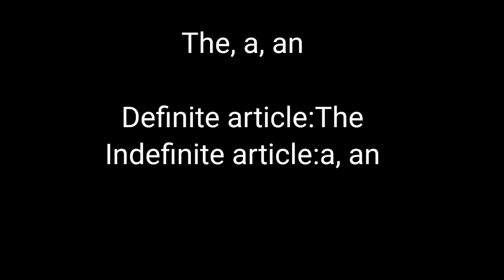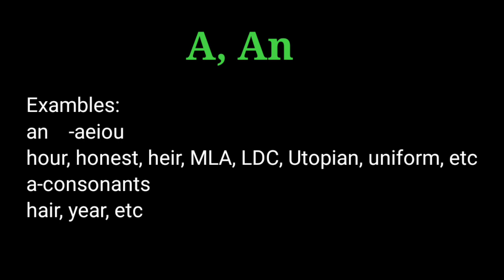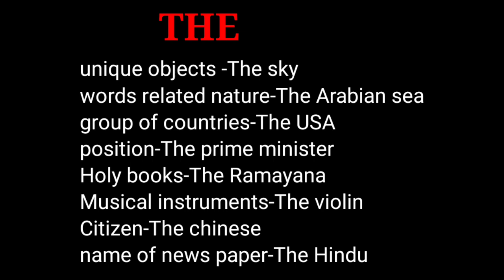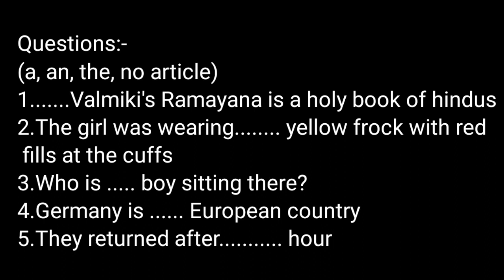General English: Articles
Fso Booklet,chemistry scientific officer question paper booklet

ഓൺലൈൻ ക്ലാസ്സിൽ join ചെയ്യാൻ താല്പര്യം ഉള്ളവർ താഴെപ്പറയുന്ന അക്കൗണ്ടിലേക്ക് ക്യാഷ് അടച്ച് അതിന്റെ സ്ക്രീൻഷോട്ട് എനിക്ക് താഴെ തന്നിരിക്കുന്ന നമ്പറിൽ അയച്ചുതരുക.( ആ നമ്പറിൽ മാത്രമേ അയയ്ക്കാവൂ.) Google pay വഴിയോ മറ്റു നെറ്റ് ബാങ്കിംഗ് വഴിയോ നിങ്ങൾക്ക് ക്യാഷ് എന്റെ അക്കൗണ്ടിലേക്ക്  അടക്കാവുന്നതാണ്. എന്റെ ഈ phone number ൽ google pay ഇല്ല. എന്റെ account details ഇവിടെ നൽകുന്നുണ്ട്. അതിലേക്ക് മാത്രം ട്രാൻസ്ഫർ ചെയ്യുക . ക്യാഷ് ട്രാൻസ്ഫർ ചെയ്യുമ്പോൾ Remarks ൽ നിങ്ങളുടെ പേര് വയ്ക്കാൻ മറക്കരുത്.
Screen shot അയക്കേണ്ട നമ്പർ :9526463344
Rs:500/-
My account details:-

SHEBEENA MM
STATE BANK OF INDIA
SHORANUR BRANCH

         ChemistryTips

ക്ലാസ്സുകൾ തുടങ്ങിയിട്ടുണ്ട് റെക്കോർഡ് ക്ലാസ്സ് ആയതിനാൽ നിങ്ങൾക്ക് ഏതു സമയത്തു വേണമെങ്കിലും പഴയ ക്ലാസുകൾ കാണാൻ സാധിക്കും